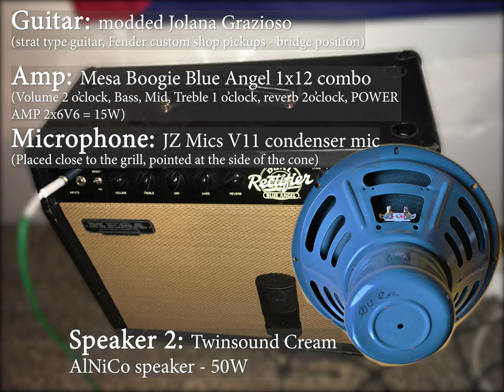Mesa Boogie Blue Angel speaker replacement; comparison (Fender Eminence vs. TwinSound Cream Alnico)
Last year I purchased a Mesa Boogie Blue Angel 1x12 combo, but the original C90 speaker was missing. First I loaded the combo with Fender/Eminence special design speaker (one of those that Fender mounted in many tube amps during the 90s/00s). It was alright, but I kept seeking for a softer and warmer sound. Recently I bought a used german (?) Alnico speaker called Twinsound Cream. It's a 50W lightweight vintage looking Alnico which the german boutique amp company loads in their combos. I have no idea if they produce the speakers themselves or if they outsource the production elsewhere. Before purchase I was told by the seller that it sounds similar to a Weber Alnico. It also looks almost identical to Weber product line. Anyway, for the sake of science I documented the shift of the sound of the amp. The amp settings were exactly the same. I used the same guitar, same riff and also microphone placement.
Just to save you some googling, Blue Angel was built from 94 to 03. It's a very simple single channel combo with volume, 3 band EQ and a spring reverb. Mesa explains this amp as an amp for purists. The progressive part of the amp is the variable power section. You can run either 15W (2x 6V6), 33W (4xEL84) or combine all the power tubes and receive 38W of power. I like the sound of a breaking up amp without the necessity of getting too much volume, so I ran it through the 15W mode.
As a microphone I used a great JZ Mics V11 large diaphragm condenser mic. It gives quite a rich sound in the lower mid region and unlike many other condensers it doesn't sound harsh at all in the presence side of the spectrum. I like that rather mellow than harsh sound so I placed the mic at the very side of the speaker.
I have to apologize for the sound clipping from time to time. I recorded it with my Zoom F4 audio recorder. Although it's quite a professional piece of equipment, I wasn't able to set the preamp gain low enough for the amp loudness. No horror here tho. Only a few transients ran to red and there was an input limiter engaged on the recorder.
Of course there's no EQ or compression or any other postprocessing on the sound. Even the volume levels are genuine. Resulting in the Alnico being slightly quiter.
Feel free to make your own conclusion, I'm very happy with the sound of the Alnico right now.